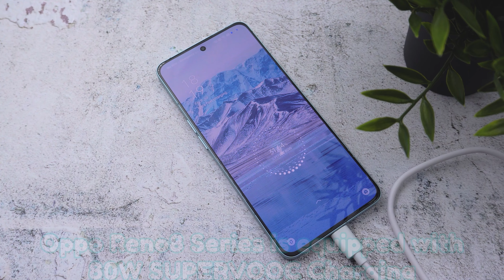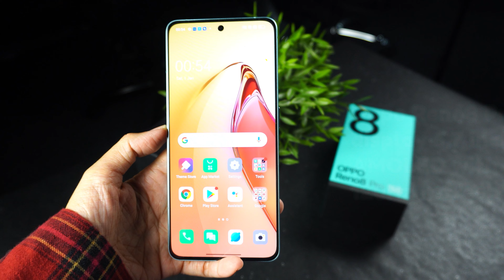[Highlights] Interesting features in the new OPPO Reno 8 Series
What's special about the new OPPO Reno 8 series? Let's find out.